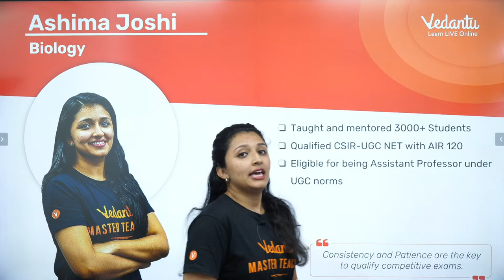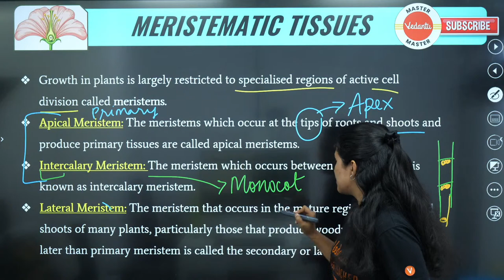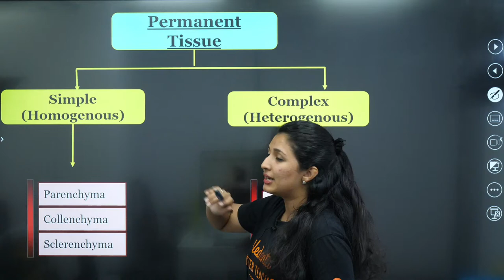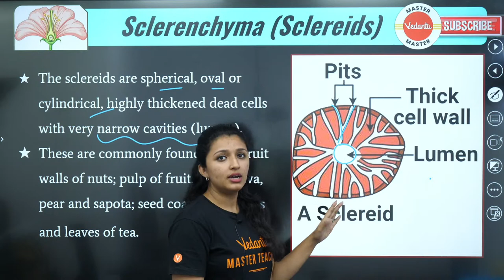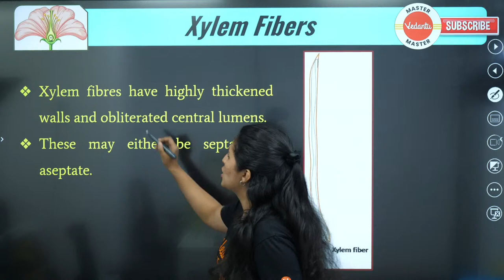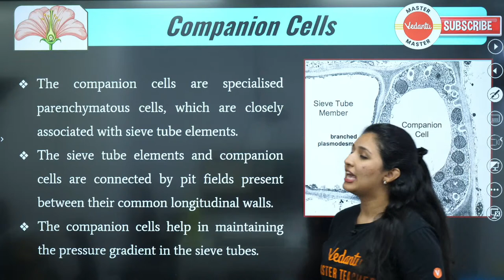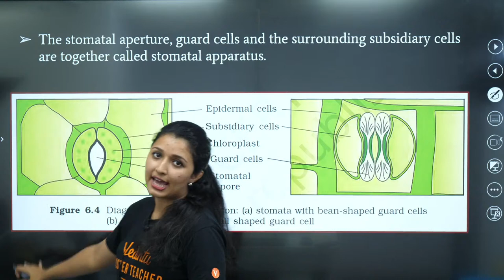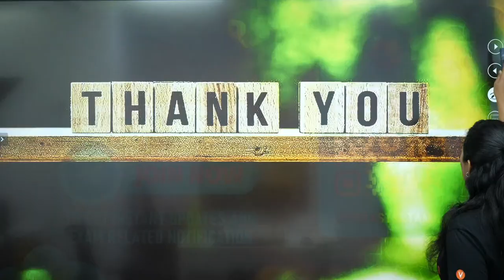Anatomy of flowering plants | Tissue & Tissue systems | Class 11 Biology | Ashima Ma'am | Vedantu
𝐂𝐥𝐢𝐜𝐤 𝐇𝐞𝐫𝐞 𝐓𝐨 𝐉𝐨𝐢𝐧 𝐕𝐞𝐝𝐚𝐧𝐭𝐮 𝐏𝐫𝐨 𝐁𝐚𝐭𝐜𝐡 In this video, you will watch the session about "Anatomy of flowering plants" Ashima ma'am will cover the topic of Anatomy of flowering plants, Tissue & Tissue systems from Class 11 Biology in Tamil under the Massu series. The topic of Organisms and Populations will be explained in detail with a clear concept and explanation.